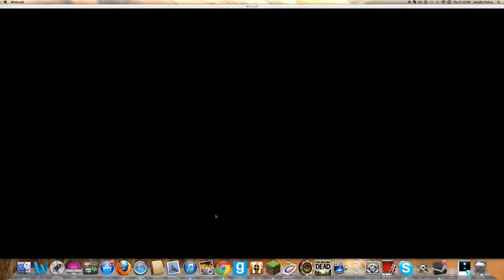Gio Plays Minecraft: Ep 2 NEAR DEATH!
I almost get killed by zombies and and much more remember to join the mafia pig army and don't join the colnlio pig army :)